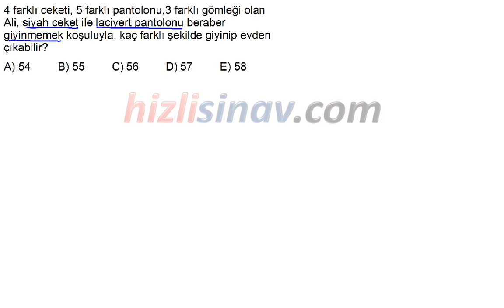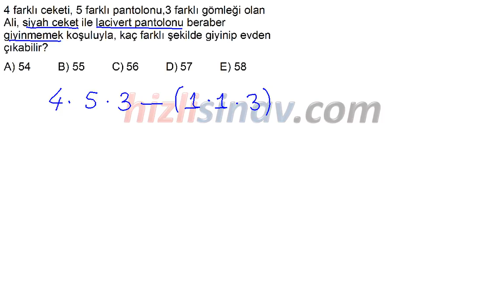HızlıSınav Soru Çözüm Videosu (Soru Kodu:71675)